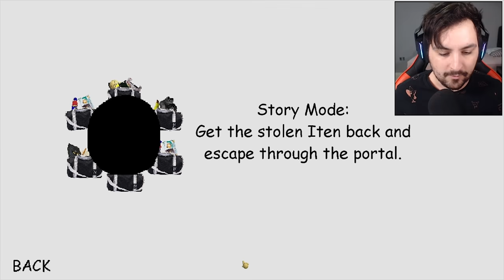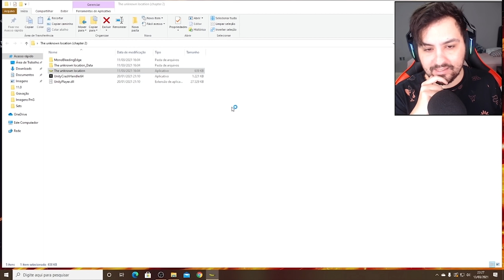NOVO FINAL DE BALDIS! ELE DESTRUIU A ESCOLA COM FOGO!! - Baldis Basics In Education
Baldis Basics In Education e nesse vídeo acabei jogando o novo capitulo 2 aonde foi revelado quem foi que roubou a escola e nesse novo final o baldi acabou colocando fogo em toda a escola foi insano, espero que gostem!!

Vídeos Anteriores►